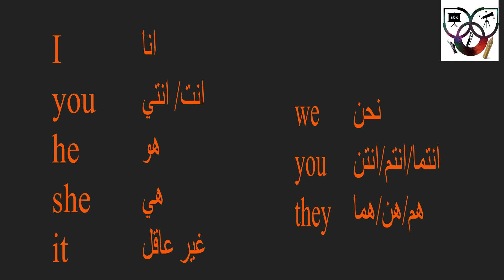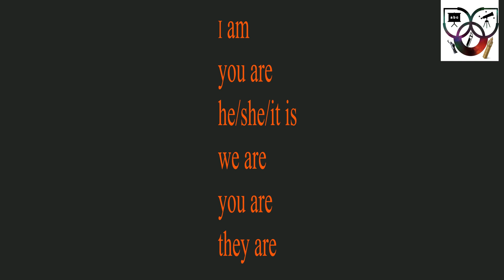اللغة الانكليزية: الدرس الأول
Personal pronouns + verb to be in present simple الموضوع